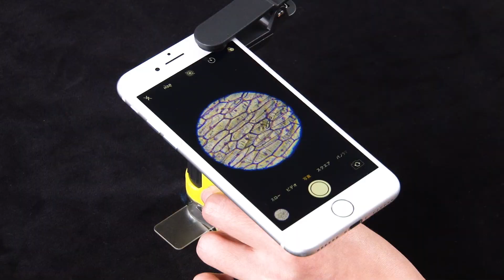ハンディ顕微鏡DXの紹介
透過型と落射型顕微鏡の機能が一つになったハンディ顕微鏡です。スマホで撮影ができるスマホアダプターが付いています。